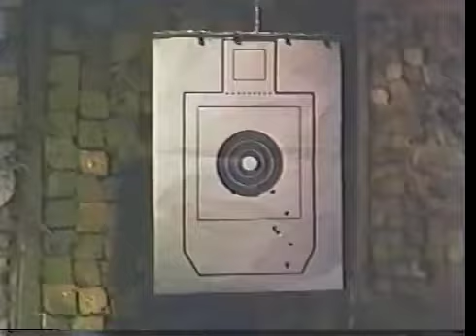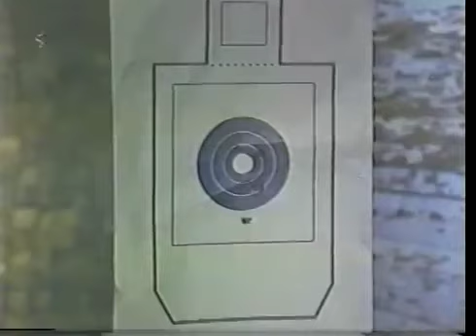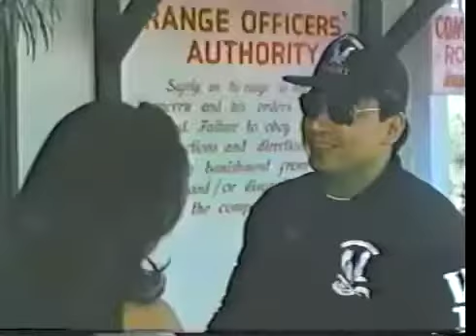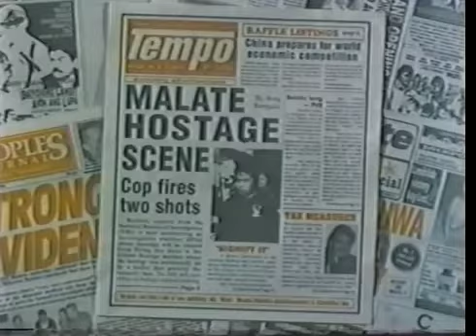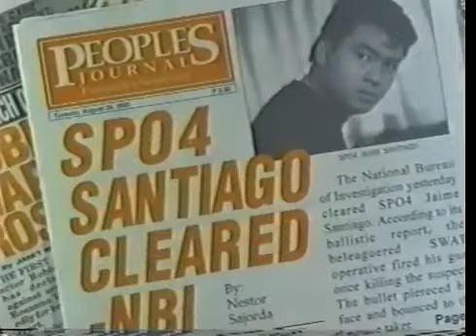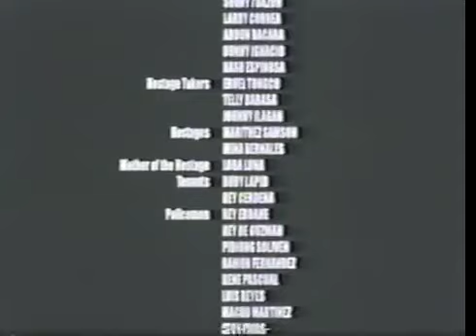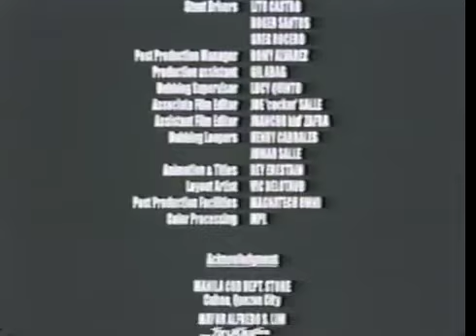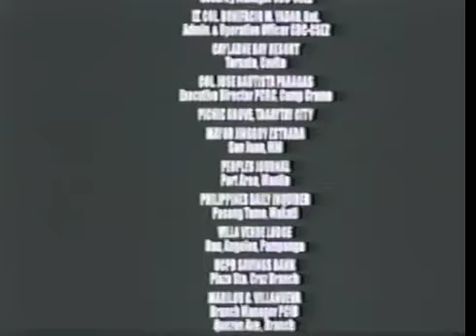Tagalog Movie Action/ Romantic Story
SPo4 SANTIAGO   FULL MOVIE   RAMON BONG REVILLA JR